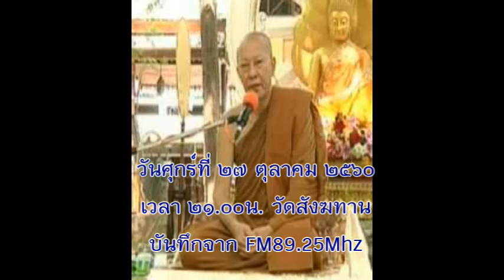วันศุกร์ที่ ๒๗ ต.ค.๒๕๖๐ เวลา ๒๑.๐๐น. พระอาจารย์ชาญชัย สิริวิชโย วัดสังฆทาน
พระอาจารย์ชาญชัย สิริวิชโย วัดสังฆทาน